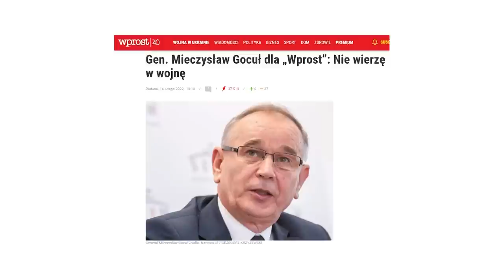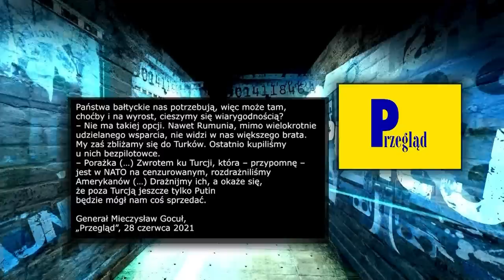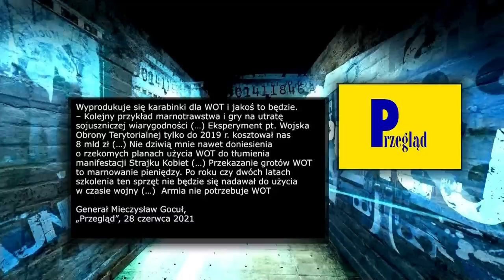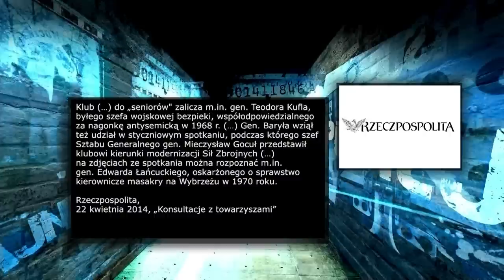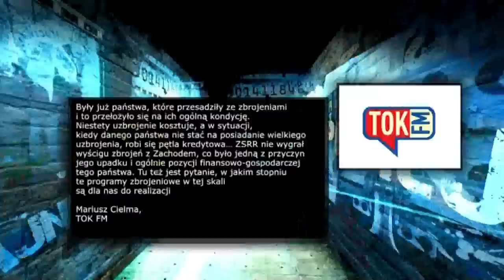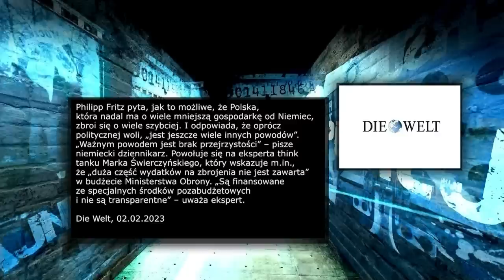Bał się UPADKU Putina, gromi zakupy Błaszczaka. Mózg PO z LWP gen. Gocuł |Kulisy manipulacji odc.433